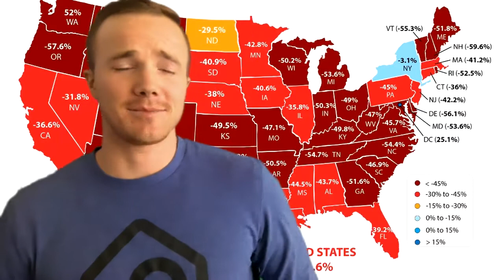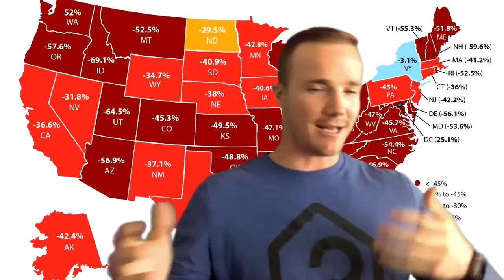Where Have All the Houses Gone?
Where Have All the Houses Gone? That's what I'll be answering in today's Monday Market Update.

In today’s housing market, it seems harder than ever to find a home to buy. Before the health crisis hit us a year ago, there was already a shortage of homes for sale. When many homeowners delayed their plans to sell at the same time that more buyers aimed to take advantage of record-low mortgage rates and purchase a home, housing inventory dropped even further. Experts consider this to be the biggest challenge facing an otherwise hot market while buyers continue to compete for homes. As Danielle Hale, Chief Economist at realtor.com, explains:

“With buyers active in the market and seller participation lagging, homes are selling quickly and the total number available for sale at any point in time continues to drop lower. In January as a whole, the number of for sale homes dropped below 600,000.”

Every month, realtor.com releases new data showing the year-over-year change in inventory of existing homes for sale. As you can see in the map below, nationwide, inventory is 42.6% lower than it was at this time last year.

Does this mean houses aren’t being put on the market for sale?
Not exactly. While there are fewer existing homes being listed right now, many homes are simply selling faster than they’re being counted as current inventory. The market is that competitive! It’s like when everyone was trying to find toilet paper to buy last spring and it was flying off the shelves faster than it could be stocked in the stores. That’s what’s happening in the housing market: homes are being listed for sale, but not at a rate that can keep up with heavy demand from competitive buyers.
In the same realtor.com report, Hale explains:

“Time on the market was 10 days faster than last year meaning that buyers still have to make decisions quickly in order to be successful. Today’s buyers have many tools to help them do that, including the ability to be notified as soon as homes meeting their search criteria hit the market. By tailoring search and notifications to the homes that are a solid match, buyers can act quickly and compete successfully in this faster-paced housing market.”

With more homeowners getting ready to sell later this year, putting your house on the market sooner rather than later is the best way to make sure your listing shines brighter than the rest.

When you’re ready to sell your house, you’ll likely want it to sell as quickly as possible, for the best price, and with little to no hassle. If you’re looking for these selling conditions, you’ll find them in today’s market. When demand is high and inventory is low, sellers have the ability to create optimal terms and timelines for the sale, making now an exceptional time to move.

Bottom Line
Today’s housing market is a big win for sellers, but these conditions won’t last forever. If you’re in a position to sell your house now, you may not want to wait for your neighbors to do the same. Let’s connect to discuss how to sell your house safely so you’re able to benefit from today’s high demand and low inventory.

Licensed Real Estate Agent brokered with Realty Path South Valley